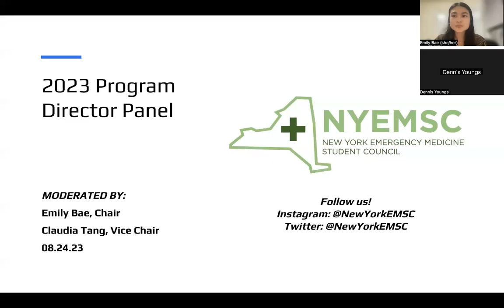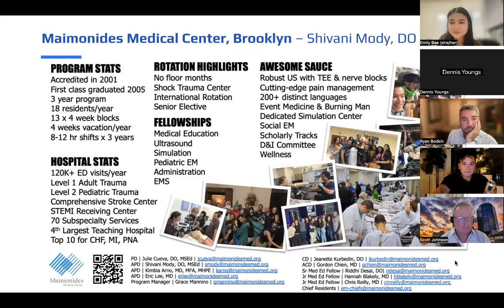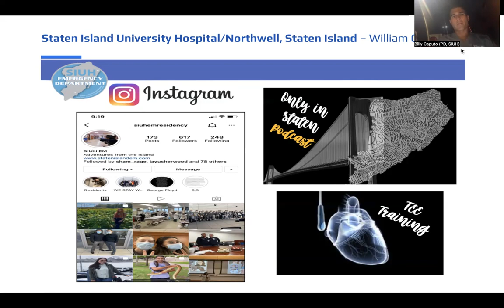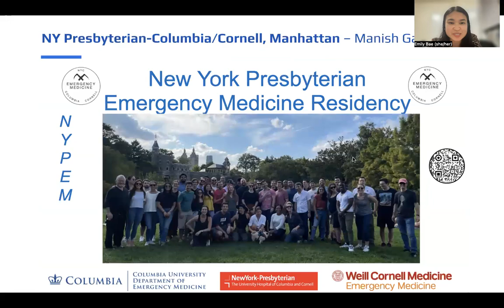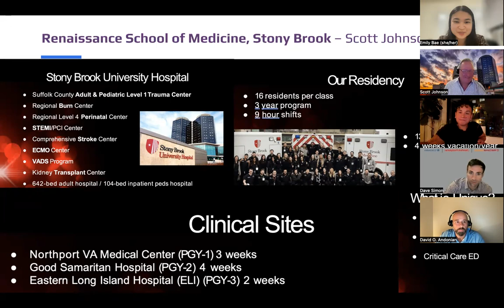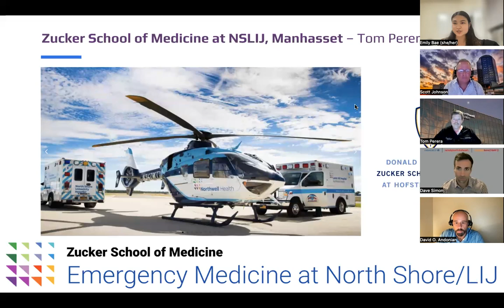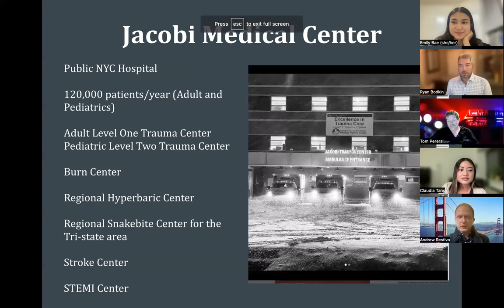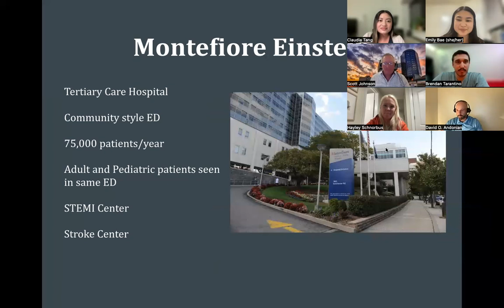NYEMSC Program Director Panel 2023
Join us to hear from Emergency Medicine Program Directors from across the New York State! This is an incredible opportunity to hear about what programs are looking for and how to stand out in your residency application.